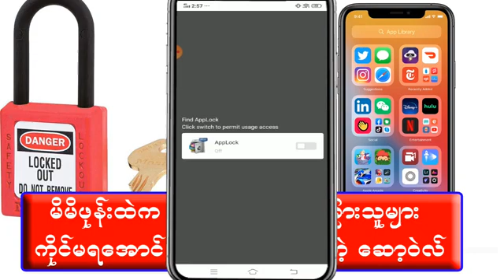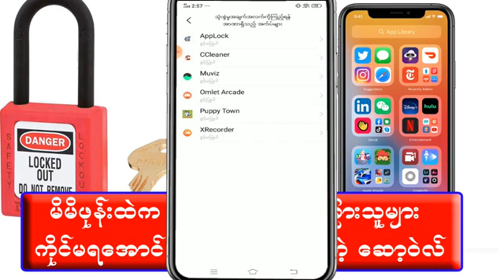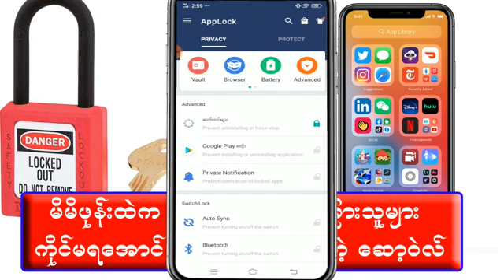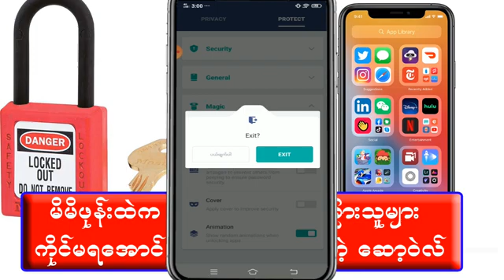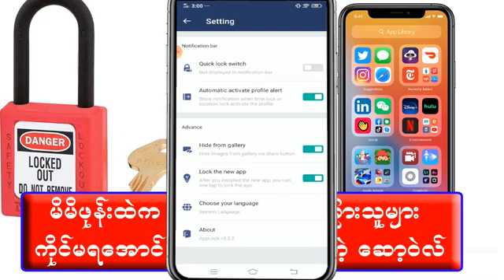ဖုန်းထဲက apk ကို တခြားသူ ကိုင်မရအောင် သော့ခတ်ပေးနိုင်တဲ့ ဆော့ဝဲလ်😍😍